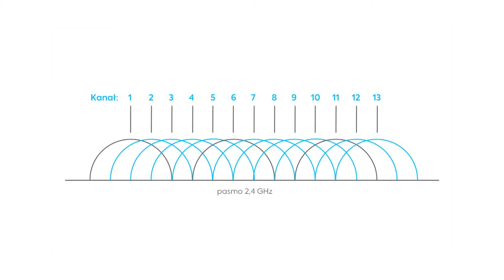Wi-Fi może działać lepiej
Jak w prosty sposób poprawić działanie Wi-Fi? Kilka porad na temat Wi-Fi. Dowiedz się czym są kanały i pasma częstotliwości sygnału Wi-Fi. Na czym polega różnica? Który z dostępnych pasm wybrać, aby Twoje Wi-Fi działało bez zarzutu?

Dobrzy ludzie od Internetu